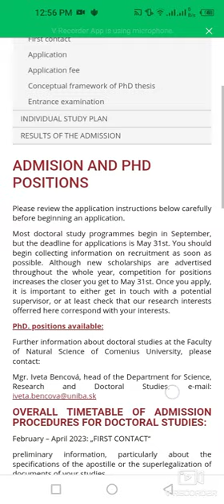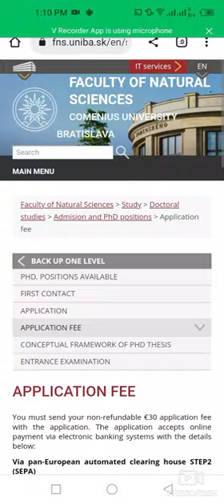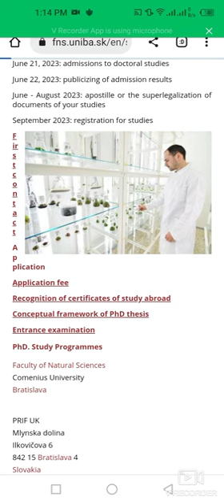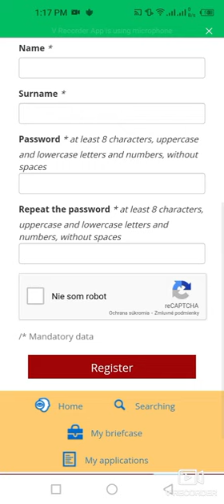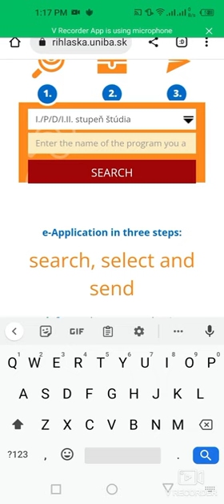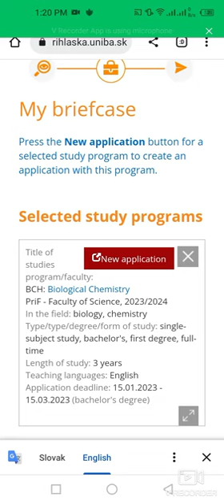How To Apply For Comenius University Bratislava In Slovakia| Study In Slovakia| Doctoral Programs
This video is about how to apply for Comenius University Bratislava in Slovakia for Doctoral degree program a fully funded opportunity to study in europe.

The application for PhD studies shall be accompanied by:
- a resume
- conceptual framework of the  thesis (1-5 pages) confirming the theoretical background, motivation and expertise of the candidate in the field of study (a theoretical examination of the applicant's current state of knowledge)
- a list of his/her publications as well as a list of results of other professional activities.
- a copy of proof of payment of the application fee
Electronic registration will be made available from March 1st, 2023 to  May 31st, 2023. For electronic applications, the candidate shall send a printed and signed document along with the required attachments, which must be to be delivered by post to the faculty by 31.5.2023.
APPLICATION FEE:
You must send your non-refundable €30 application fee with the application. The application accepts online payment via electronic banking systems with the details below: